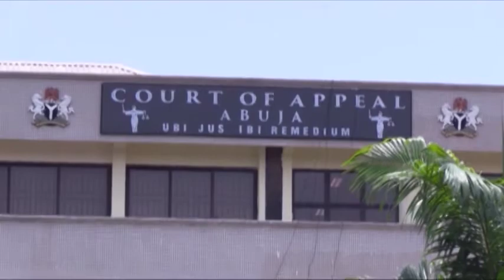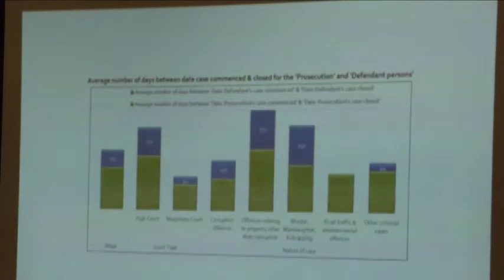Release of Findings on Case Monitoring Data in the FCT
The Enhancing Transparency and Accountability in the Judicial Sector is a project implemented by the Rule of Law and Empowerment Initiative (also known as Partners West Africa Nigeria) with support from MacArthur Foundation.

The goal is to enhance integrity in the Nigerian Judicial system through court observation; promote implementation of the Administration of Criminal Justice Act/Law (ACJA/L) in the FCT, Lagos, Ondo states, enhance citizen's participation in judicial processes and improve access to information on judicial proceedings with regards to compliance of the ACJA.

A total of 65 courtrooms are being observed in the three states (FCT, Lagos, Ondo).